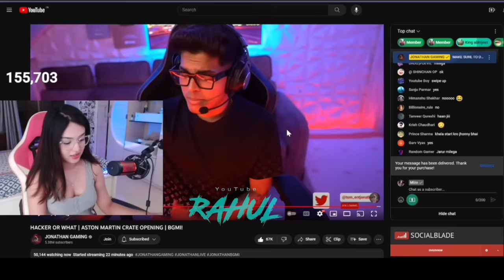Mizo SuperChat to JONATHAN🤑 | Jonathan Trolling Mizo 🤣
Jonathan Trolling Mizo
Mizo SuperChat to Jonathan
Jonathan Gaming
GodL Esports
Mizo
BGIS grind
YouTube Rahul

Credit: Jonathan Gaming And Mizo

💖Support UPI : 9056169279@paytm